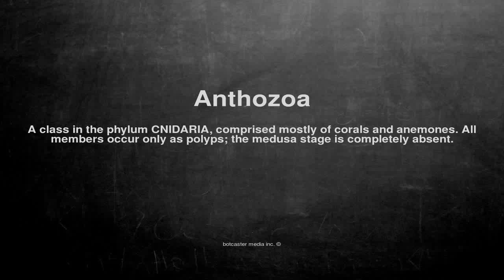Medical vocabulary: What does Anthozoa mean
What does Anthozoa mean in English?